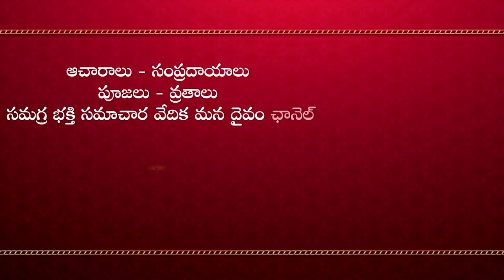ఇంట్లో త‌ప్ప‌నిస‌రిగా ఉండాల్సిన దేవుని ప‌టాలు | God Photos in Your Home | Nittala Kiranmayi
ఈ రోజుల్లో మ‌నిషికి ఆనందం ఎంతో అవ‌స‌రం అవుతోంది. హ‌డావుడి ప‌రుగుల జీవితంలో సంతోషంగా జీవించ‌డ‌మే క‌ష్ట‌మ‌వుతోంది. పూజ‌గ‌దిలో ఎటువంటి చిత్ర‌ప‌టాలు, విగ్ర‌హాలు ఉంచితే వారి ఇంట్లో సుఖ‌సంతోషాలు, ఆనందం ఉంటుందో ల‌లితాదేవి ఉపాస‌కులు నిట్ట‌ల కిర‌ణ్మ‌యి గారు మ‌న‌కు ఈ వీడియోలో తెలియ‌జేస్తున్నారు.